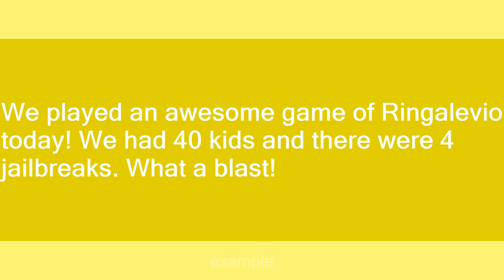Ringalevio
Slang flashcards: